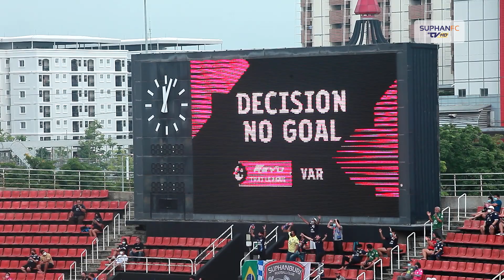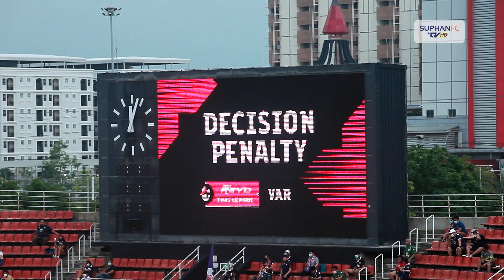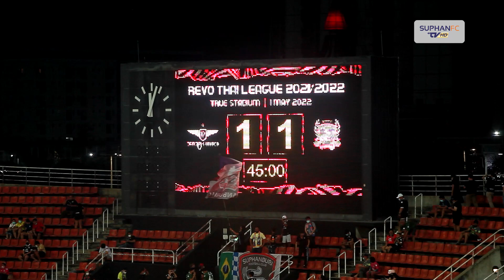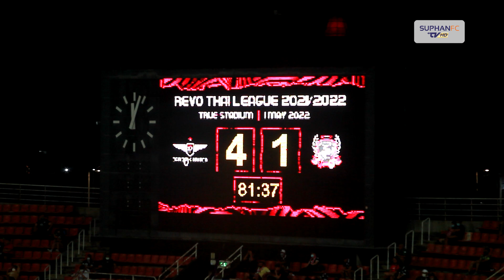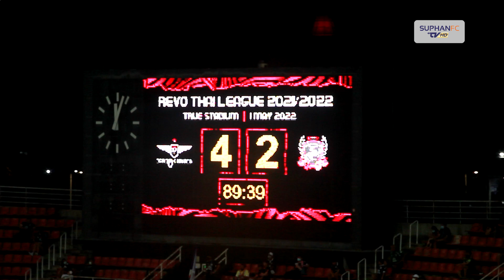SuphanFC TV | Extended Highlight | ทรู แบงค็อก ยูไนเต็ด vs สุพรรณบุรี เอฟซี | RTL 2021/22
SuphanFC TV | Extended Highlight | ไฮไลท์การแข่งขันฟุตบอลไฮลักซ์ รีโว่ ไทยลีก 2021/22 สัปดาห์ที่ 29 สุพรรณบุรี เอฟซี บุกไปแพ้ ทรู แบงค็อก ยูไนเต็ด 2-5